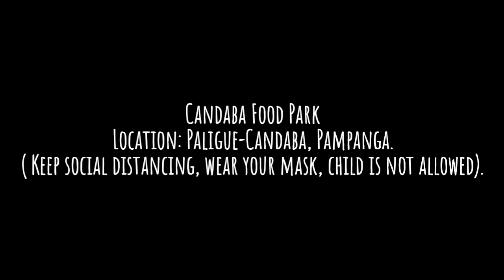Candaba Food Park.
All the Food Stall is listed below, suggest edit, PM me. ☺️💙
What to eat in Candaba Food Park 🤤
This is happening now in Paligue, Candaba Pampanga... “The long street sidewalk foodpark.” Kung hanap nyo po ay mga pagkaing masasarap, at very affordable, sure mabubusog kayo dito!  🍕🌭🍔🍗🥪🥙🌮🌯🍱🍛😍😍🤤🤤🥤
I make a list of all the FOOD STALL HERE’. FYI: Schedule: 4PM-9PM daily.
I made this for all who want to go there and also for the benefit of the stall owner... Sana po maka-help sa inyo 🙏🏻 BTW... I’m your Kaperista ☕️💙 Here we go! ☺️ 👇👇👇👇👇
Stall name: Zachsnack’s
Foods: Burger, fried noodles, fying saucer, siomai etc.
Stall name: Mylene Burger Stand
Foods: Burger, siomai, siopao etc.
Stall name: Siomai king
Foods: Siomai ang halu-halo.
Stall name: Sweet joy Pizza
Foods: Buko Pie, Pizza & Buko Juice.
Stall name: Aileen’s Sirkele at Papaitan
Foods: Palamig, sirkele & papaitan.
Stall name: Licking-Finger-Food
Foods: Beef Pares, Nachos, choco drink. Bichu bishu etc.
Stall name: Sweet Cheese Corn
Foods. Siomai, french fries, hotdog, sweet cheese corn.
Stall name: Empanadonna
Empanda ilocos-Tuna egg, Ham & cheese, & bread rolls etc.
Stall name: Kat’s Sizzlingan sa Pinak
Foods: Sisig liempo, lonngadog etc.
@ Kat’s Sizzling House
Stall name: Side street foods
Foods: Churos and korean street foods, Odeng & tukboki.
Stall name: Louie’s Pizza
Foods: Pizza and Buko juice.
Stall name: My Isabel’s Sushi
Foods: Sushi, California maki, bake sushi and sashimi.
Stall name: Nimfa’s Lumpia Sariwa
Foods: Special lumpiang sariwa.
Stall name: Rosendo’s Special Puto-bungbong
Foods: Special putu-bungbong with cheese & Yema.
Stall name: Callejera Burger
Foods: Burger etc.
Stall name: Joyce ihaw-ihaw
Foods: Street ihaw-ihaw. Adidas, Betamax, etc.
Stall name: Takoberns
Foods: Takoyaki ang Milk Tea.
Stall name: Patatas Republic
Burger, footlong etc.
Stall name: Day old-stall
Foods: Dayold, dynamite, street foods etc.
Stall name: Oppa Ramen Bar
Foods: Yan sanguyo timbang.
Stall name: Joy food stall
Foods: Pizza, Burger, Donuts, footlong etc.
Stall name: RK Ramen
Foods: Ramen, Variety of korean food.
Stall name: Prince Jero’s
Foods: Buchi etc.
Stall name: Paresan sa Pinak
Foods: Pares, Mami etc.
Stall name: Papatoks-Chicken Inasal + Unli Rice
Foods: Chicken Inasal + Unli Rice.
Stall name: Lost Ranger
Foods: Coffee, and other beverage.
Stall name: Gallebo’s Special
Foods:
Stall name: Bitcho De Candaba
Foods: Special Bitcho.
Stall name: Quarantine Cravings
Foods: Variety of korean foods etc.
Stall name: Ryan’s FudHaus
Foods:
Stall name: Tagpuan sa Mexikalye
Foods: Nachos etc.
Stall name: Chillmunan
Foods: Nachos & Cocktails.
Stall name: Teaste Milktea Shop
Foods: Milk tea, etc.
Stall name: Ding’s Burger
Foods: Burger etc.
Stall name: JM Swawarma Express
Foods: Shwawarma, etc.
Stall name: 7 Gulp Tea Diner
Foods:
Stall name: The Korean krave on the Go
Foods: Variety of Korean food.
Stall name: Bahay Pares
Foods: Beef Pares.
Stall name: Smoked Beef Sandwich
Foods:
Stall name: Pitch okoy king
Foods:
Stall name: Maru’s Fried itik
Foods: Frid itik, etc.
Stall name: Cafe Garage
Foods:
Stall name: Takoyaki
Foods: Takoyaki.
Stall name: Healthy Lemon x Takoyakings
Foods: Takoyaki & Lemon.
Stall name: AJ’s Boss Burger
Foods: Burger, etc.
Stall name: Mexican Bite Beef Pares
Foods: Beef pares, etc.
Stall name: Lemon lover
Foods: Lemon drinks.
Stall name: Pinak Inasal Unli Rice
Foods: Chicken inasal with unli rice.
Stall name: A & J Crispy Fried Itik
Foods: Fried itik, etc.
Stall name: Hunger Buster
Foods:
Stall name: Swawarmasilog
Foods:
Stall name: Tinchardhabadabah Twister Fries
Foods: Twister fries, etc.
Stall name: The Red Bean
Foods:
Stall name: Senor Mexicano
Foods:
Stall name: Chill Mang
Foods: Mango graham shake, etc.
Stall name: Grab Gelly
Foods: Fruity drinks with gelly.
Stall name: Ilocos Empanada
Foods: Empanada.
Stall name: Grill Street Hotdog Sausage
Foods: Hotdog, Sausage, etc.
Stall name: Burger Show
Foods: Grilled pattie burger.
Keep safe everyone! Wear a mask, keep social distancing, at bawal po ang mga bata. Thank you! Please share this! ☺️💙